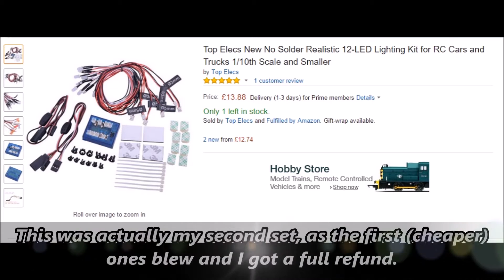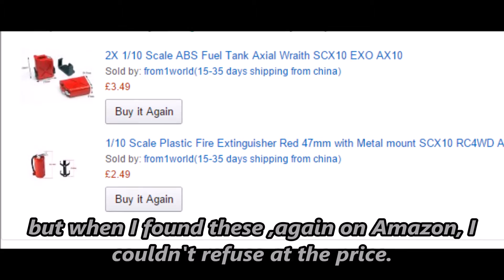HG P402 4X4 RC rock crawler review and some DIY Customization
A  review of the HG P-402 with some added little bits to make a good truck better. In my opinion.